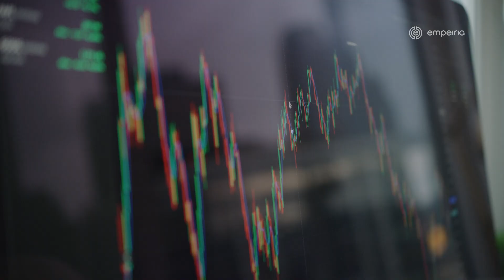Trust Layer for AI Agents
Unlock the Future with AI Agents and EMPE Token!

Imagine having an AI assistant handling all your tasks—from booking travel to making smart investments—all powered by the EMPE Token. 🌍💡

In this video, discover how the agentic economy works and how EMPE Token is at the heart of it all, creating a smarter, more secure digital world.

Watch now to see how AI and blockchain are transforming the way we live and work!

✨ About Empeiria

Empeiria is the leading provider of End-to-End Infrastructure for Verifiable Data and Trust Services. We aim to simplify the deployment of decentralized data ecosystems with secure, efficient, and privacy-compliant solutions.